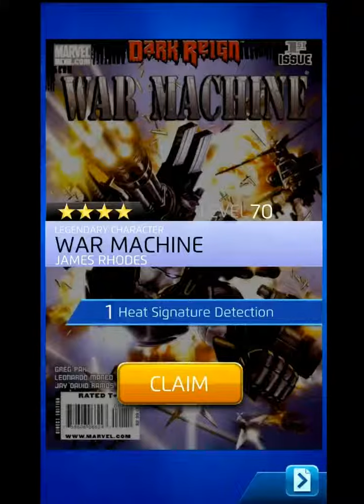Marvel Puzzle Quest: **** War Machine (James Rhodes)